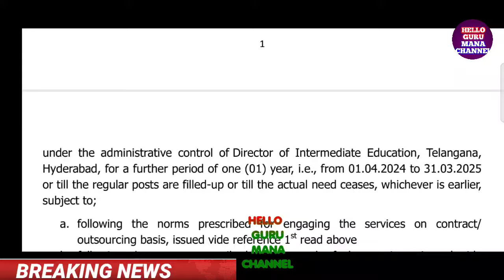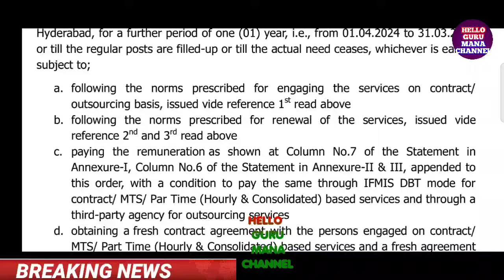ఉద్యోగులకు ఊహించని శుభవార్త/ఇప్పుడే G.O.1219 విడుదల/GOOD NEWS TO EMPLOYEES DA RELEASED